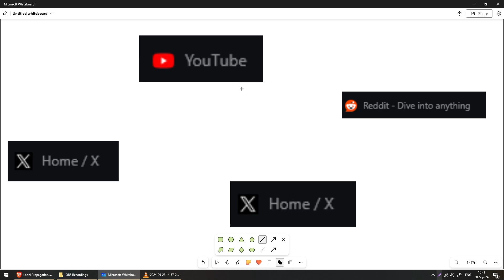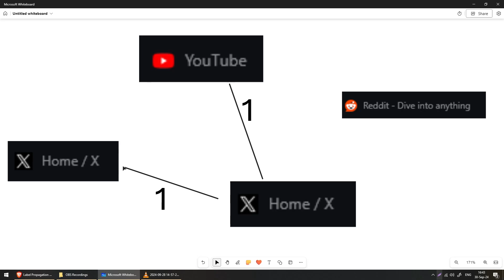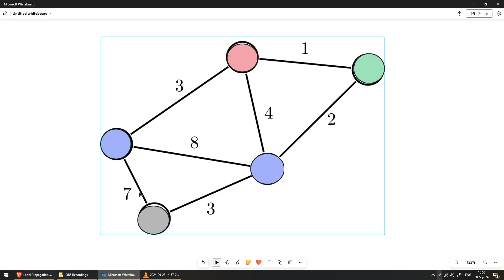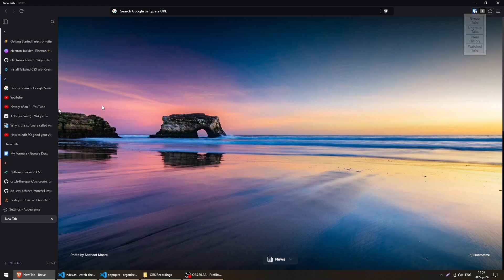I Decluttered My Browser Tabs With One Extension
I made a chrome extension that organizes your tabs using the label propagation algorithm.